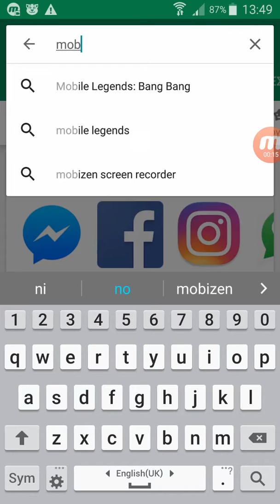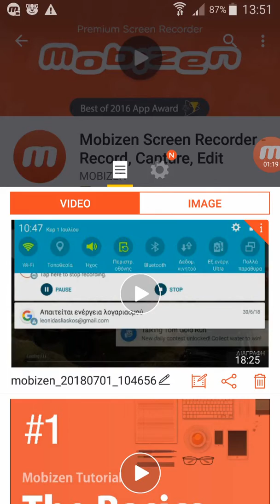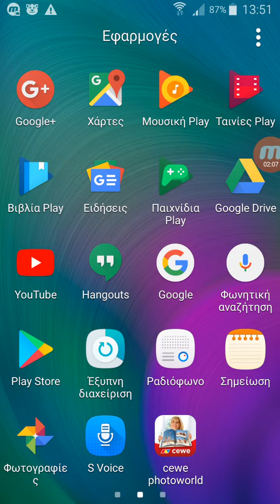Πώς να κάνετε βίντεο στο YouTube από το κηνιτο